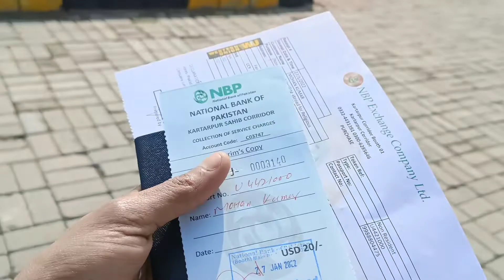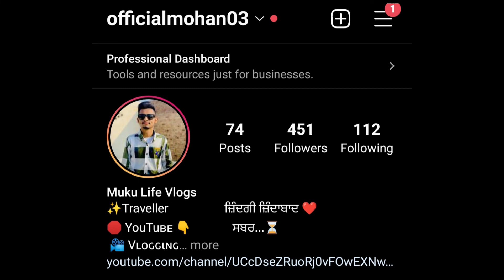Returning from Pakistan 🇵🇰 || Kartarpur Sahib || India 🇮🇳 || vlog